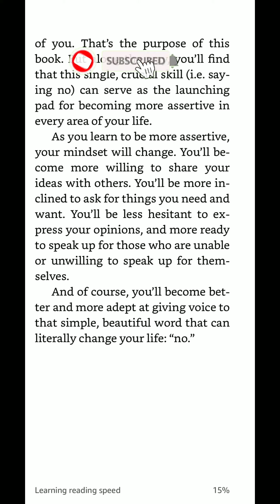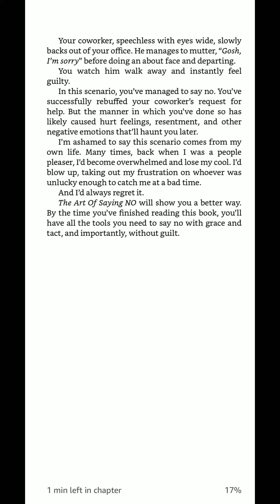How to change Font Size on Amazon Kindle app | Font Settings on Kindle app | Techno Logic | 2021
Hello everyone, welcome to Techno Logic. In this video, well learn how can change the size of the font on Amazon Kindle app.